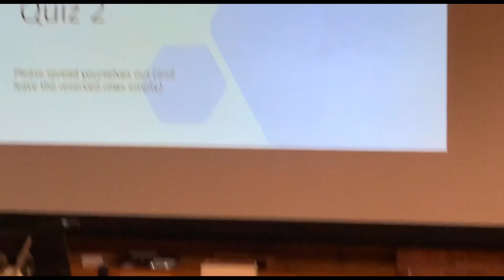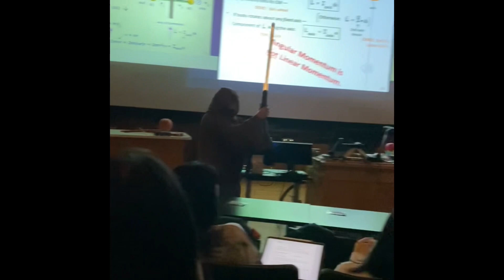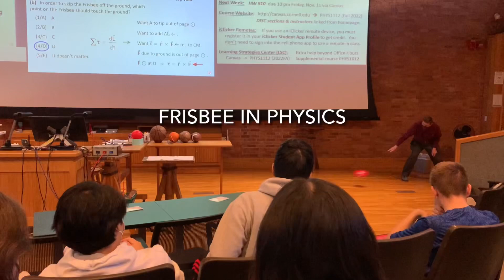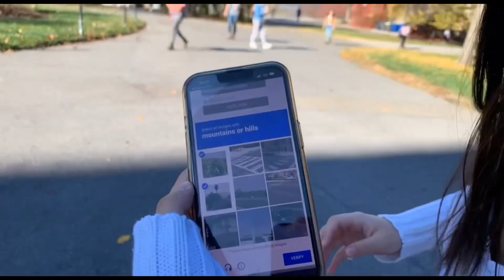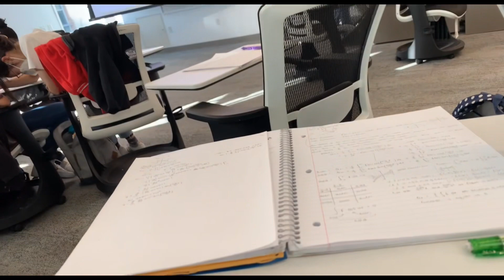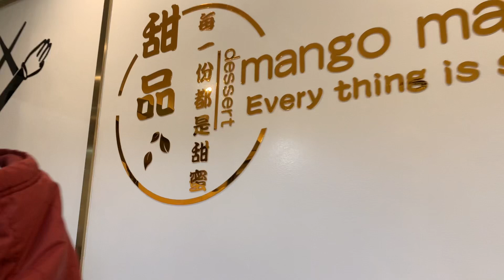Day in the Life of a CORNELL First-Year ENGINEER :)) | cornell vlog~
Thought I would make a vlog to show y’all my life here at Cornell! Hope y’all enjoy because I had a really fun time making it!! ☺️

︵‿︵‿୨♡